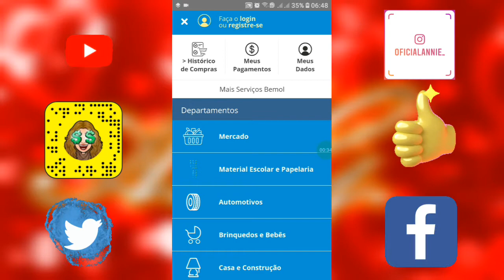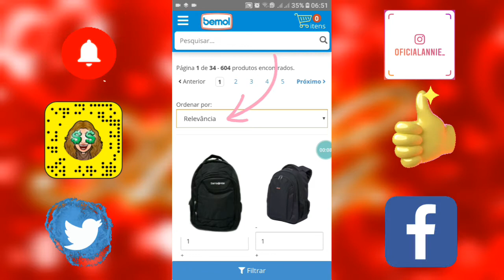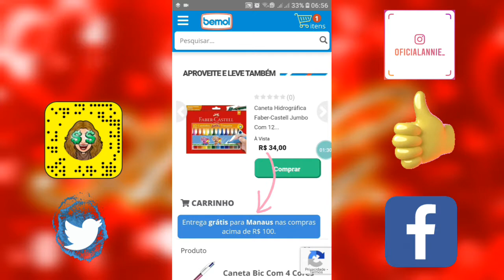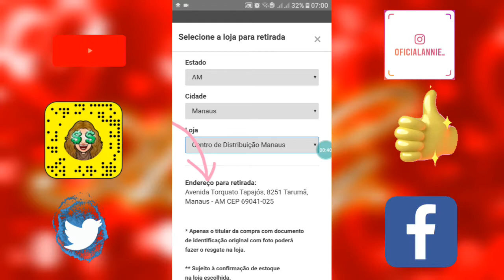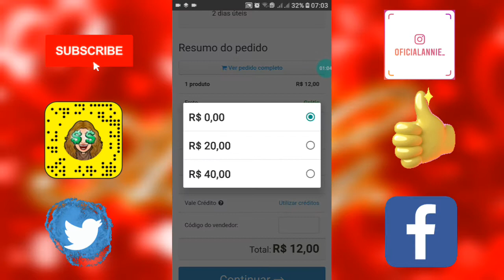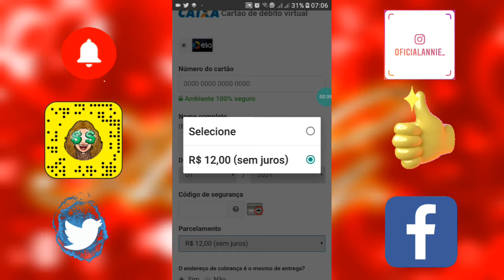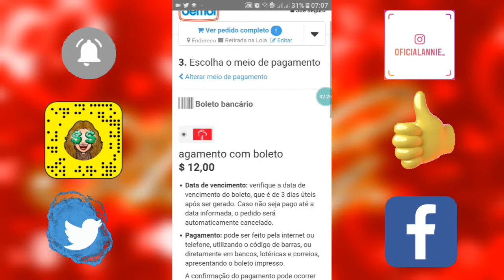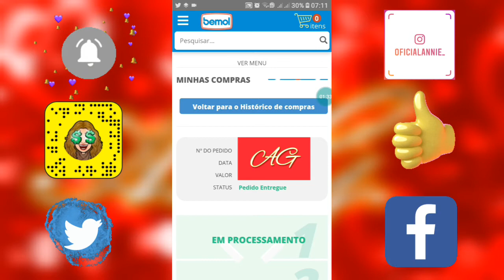Como Comprar no Site/Aplicativo da Bemol - Annie Guedez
Como realizar uma compra no aplicativo da bemol - Annie Guedez